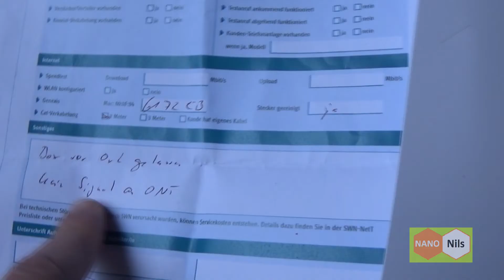Hefte (Comic) mit Blaster & No Internet Connection ! :-(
No Internet/TV/Telephone connection since 19.November !!
Video Upload via Wi-Fi through my neighbour !!
Seit dem 19.November keine Internet/TV/Telefon Verbindung mehr!
Upload dieses Video durch die Wi-Fi Verbindung meiner Nachbarin !!
Blastervorstellung von Heften als Beilage von NERF Power Rangers Die Spinne. bester Blaster von Nerf !
Ich hoffe ich bekomme bald eine Internetverbindung.
SWN-Net schafft es nicht durch Inkompetenz mir Internet zu geben :-(